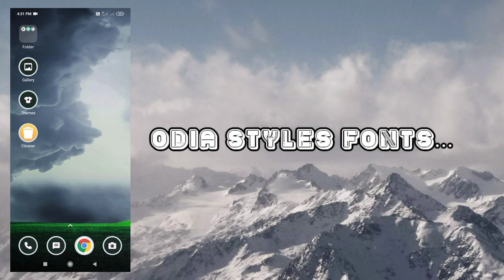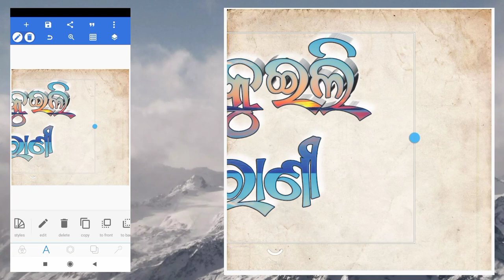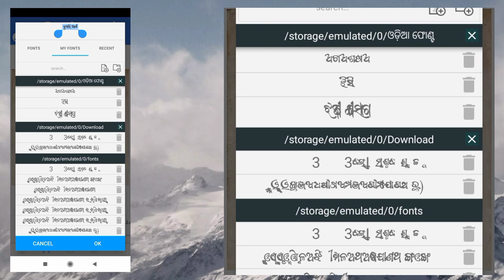Odia styles fonts // 2022 video